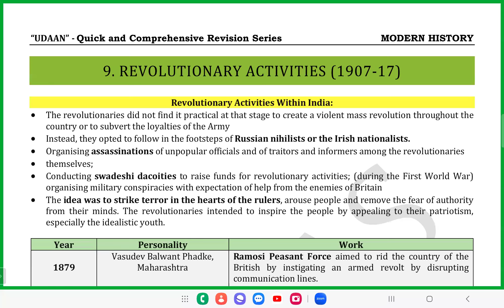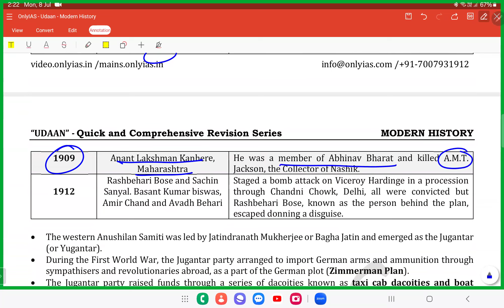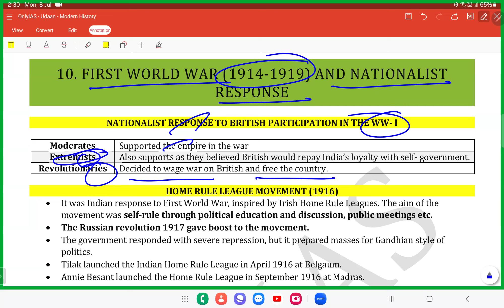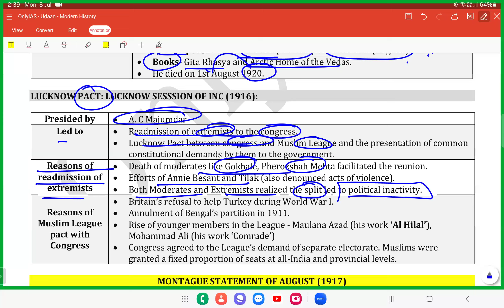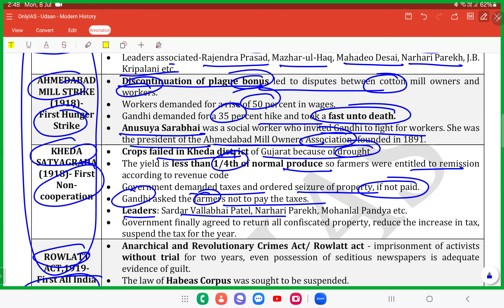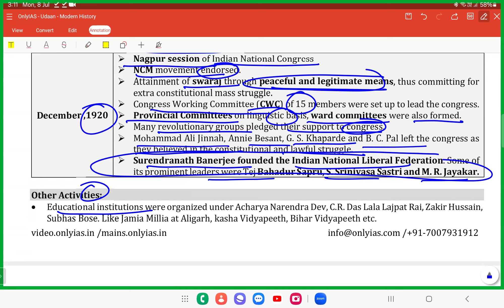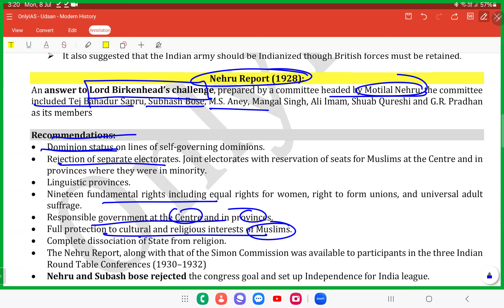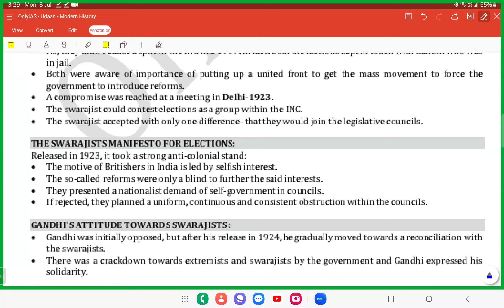INDIAN NATIONAL MOVEMENT REVISION CLASS 06 FOR TNPSC GROUP 2 EXAM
*தக்வா TNPSC   அகாடமி திருப்பூர்*

(தக்வா மஸ்ஜித் வளாகம் காங்கேயம் ரோடு திருப்பூர்)

*குரூப் 2,2ஏ தேர்வு வகுப்பு அறிவிப்பு*

 *செப்டம்பர் 14ஆம் தேதி   2024 முதல் நிலை தேர்வு (preliminary exam) நடைபெறும்.*

 *இதற்கான வகுப்புகள் திருப்பூரைச் சேர்ந்த தக்வா மஸ்ஜித் காங்கேயம் ரோடு பகுதியில் தினமும் காலை  9 மணி முதல் மாலை 4 மணி வரை
நடைபெற்றுக் கொண்டிருக்கிறது.

 *செப்டம்பர் 14ஆம் தேதி   2024 முதல் நிலை தேர்வு நடைபெறும்.*

  பட்டதாரிகள்  இந்த வகுப்புகளை தவறாமல் கலந்து கொண்டு  எதிர்வரும் டிஎன்பிஎஸ்சி குரூப் 2 தேர்வினை வெற்றி கொள்ளுமாறு பணிவுடன் கேட்டுக் கொள்கின்றோம் .

இதற்கு முன்பதிவு செய்ய கீழுள்ள தொலைபேசி எண்ணை அழைத்து தங்களது  பெயரை பதிவு செய்யுமாறு கேட்டுக் கொள்கின்றோம்.

Demo class

Class 1

Class 2